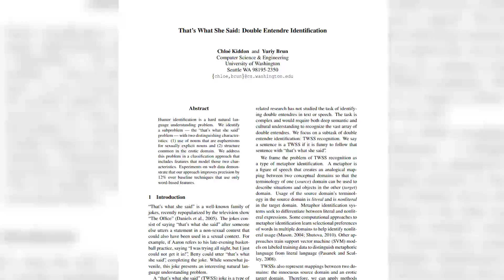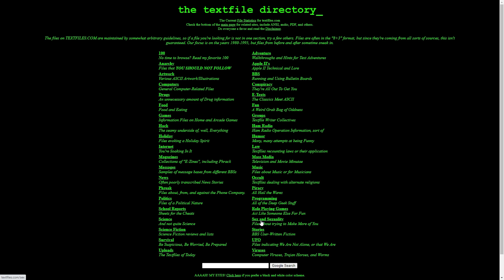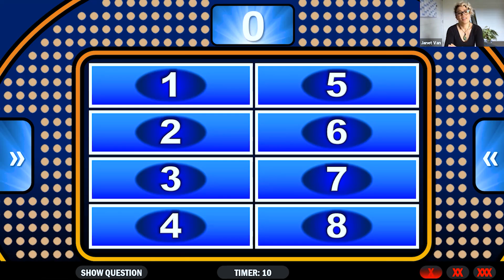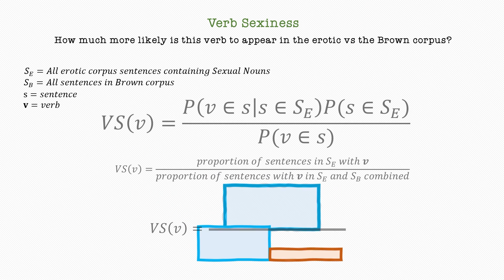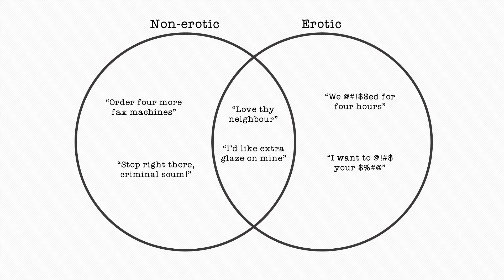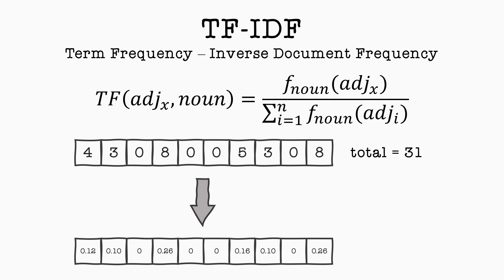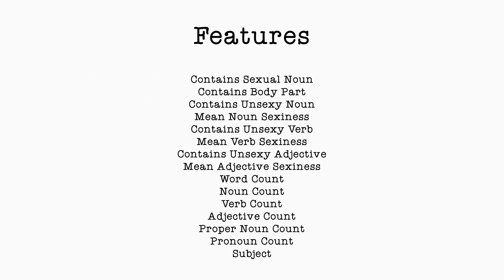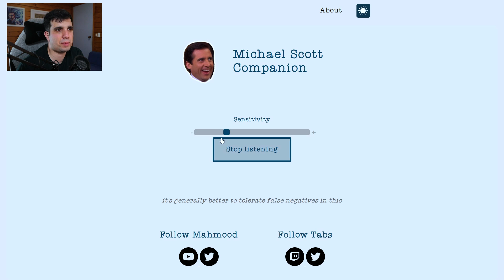I made a Michael Scott AI which knows "That's What She Said"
Ever since Michael Scott left The Office, it always felt wrong to hear a "That's What She Said Sentence" and not have anyone say "That's What She Said". Now, they don't have to. Using Natural Language Processing and Machine Learning through Support Vector Machines, I was able to create an AI capable, like Michael Scott, of detecting varrying degrees of "That's What She Said" sentences automatically.

This functionality was wrapped up in an app and put on the web for all to enjoy. - tell your friends.

This video was made as part of 3Blue1Brown's Summer of Maths Exposition 1 competition.

0:00 - Intro
2:00 - Great Scott Pipeline
2:47 - Literature Review
3:15 - What is "That's What She Said"?
4:04 - Definining our Sexual Nouns and Body Parts
4:47 - Teaching the computer about what is dirty
6:15 - The 3 Sexiness Functions
6:26 - Adjective Sexiness
10:35 - Verb Sexiness
12:40 - Noun Sexiness
17:31 - Feature Set
18:27 - Follow tabs on twitter - @ladyofcode
18:53 - Demo of michaelscott.lol!
20:20 - Future Work
21:15 - Thanks for watching, and for reading this. subscribe lol.